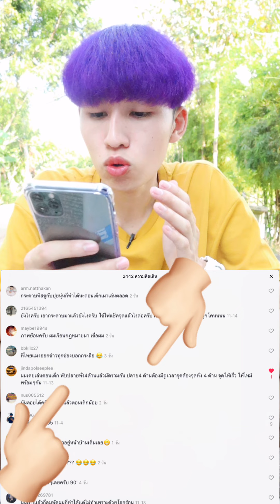การทดลองของป๋าบอล | ไฟกระสือ ?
อย่าลืม! กดLike กดShare กดSubscribe เพื่อเป็นกำลังให้พี่ในการทำคลิป.
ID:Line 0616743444